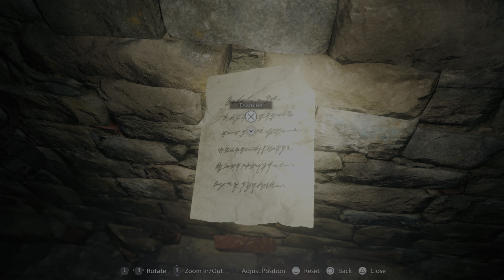Resident Evil Village Demo Playthrough